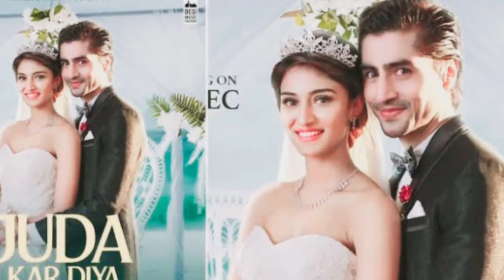Dil Mein Hai Tu Meri Kismato Mein Nahi Mere Mehboob Se Kyon Judaa Kar Kiya New States Song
Hi Friends-
                    Welcome On My YouTube Channel Ashutosh All Rounder

Do Not Forget Like 👍👍👍👍 Share 👨‍👨‍👧‍👦👨‍👨‍👧‍👦👨‍👨‍👧‍👦👨‍👨‍👧‍👦 Comments ❤️❤️❤️❤️